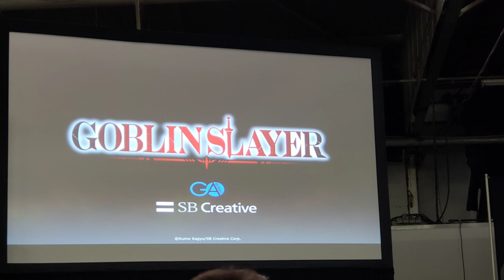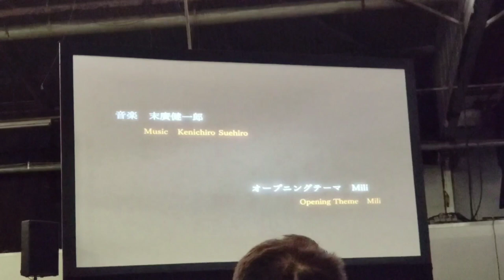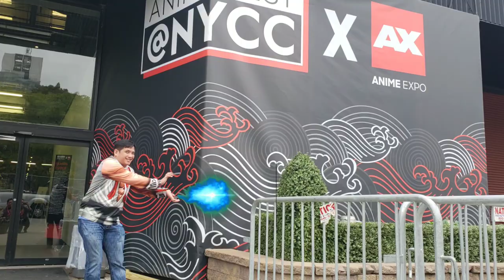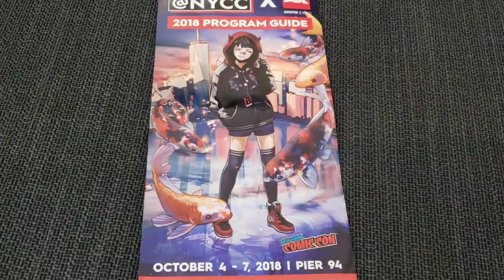Anime Time!!!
During the New York ComicCon event, we went to the first Anime Fest that is a collaboration with NYCC. It was a fun event! Hope to see more of this.